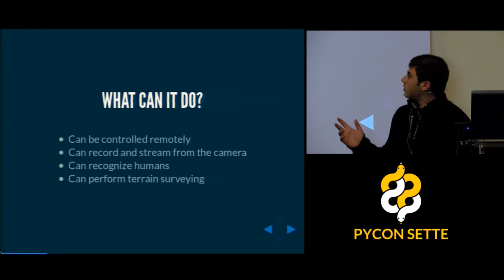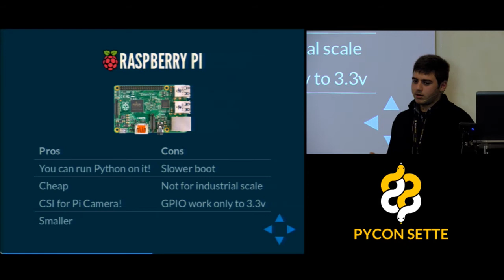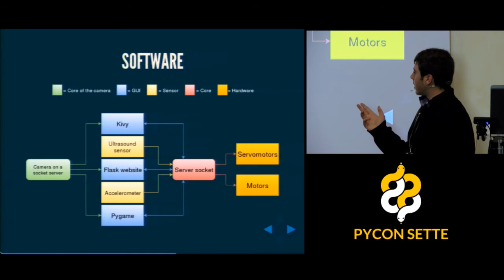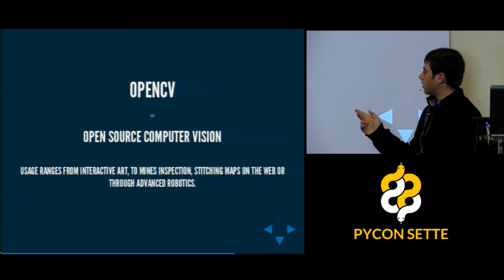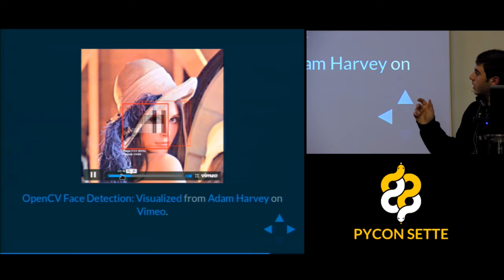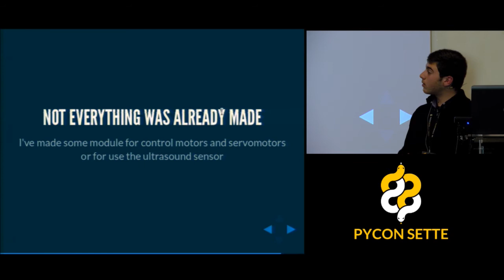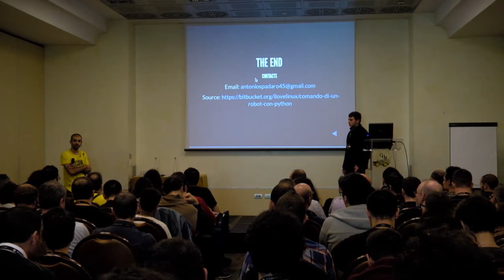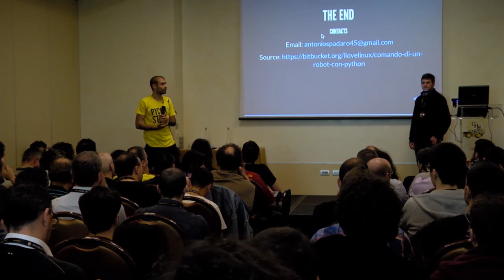Antonio Spadaro - Comando di un robot con Python